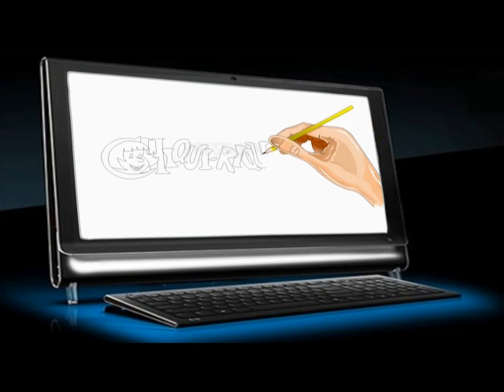1 CHIQUIRIQUITICOS TV.mp4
Presentación a base de dibujos animados realizada por Usbaldo Volcán-O, productor audio visual y director de Teatrilium Teatro de la Utopía. para el piloto de televisión. Realizado para 123 TV, canal infantil venezolano. La voz es de Rossmery Yépez y la producción de Neolani Capurso.